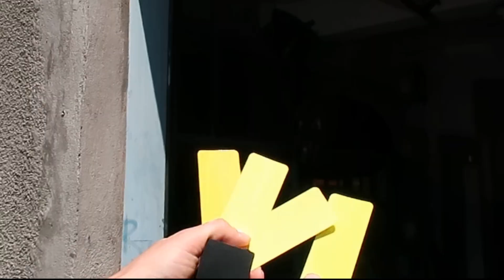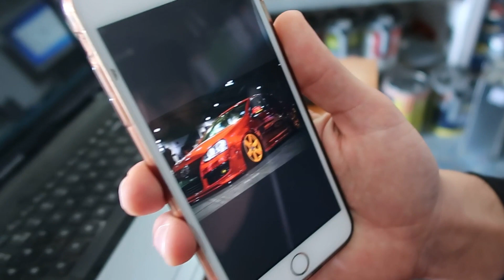CE CULOARE AM ALES SA VOPSESC MASINA?!! (Calibra tuning project) ep. 2